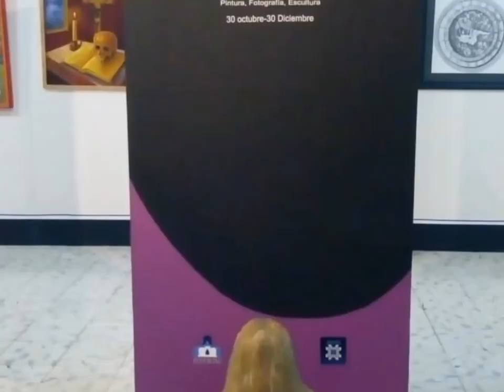🔴🌌 INTRODUCCIÓN AL VÍDEO ENTREVISTA DE HANAL PIXÁN